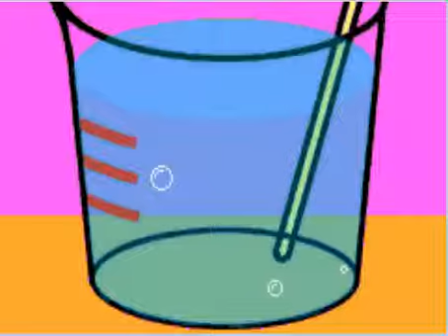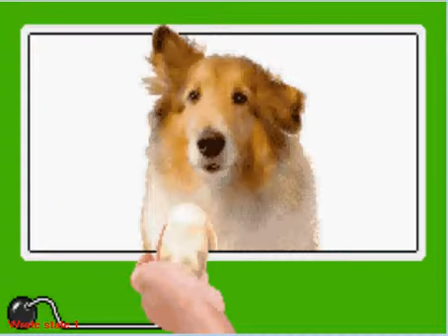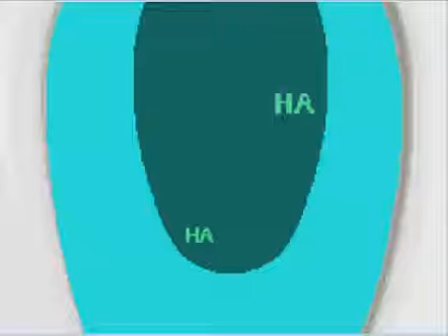Let's Play Warioware Inc. Part 4